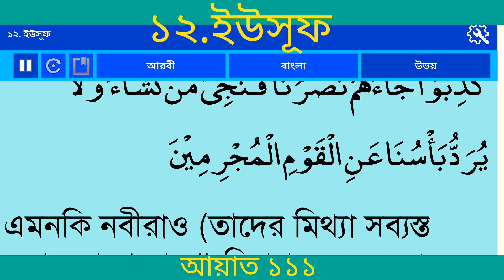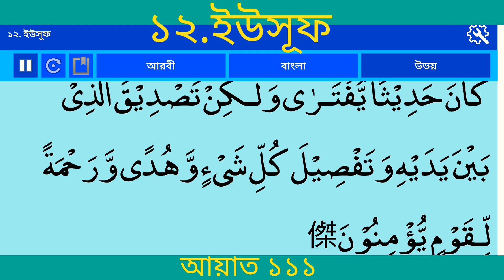বাংলা অনুবাদ সূরা ইউসূফ(নবী ইউসূফ)| Surah Hud With Bangla translation